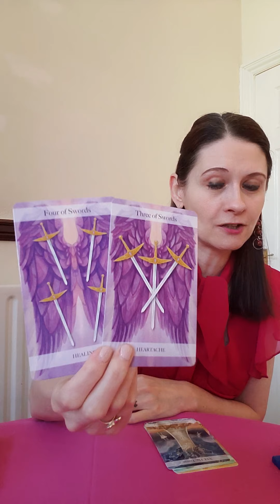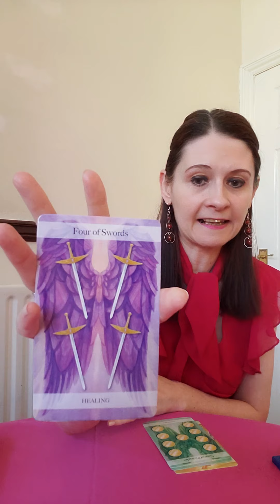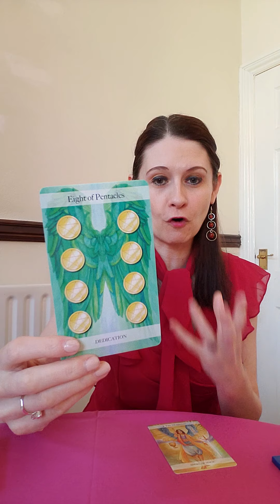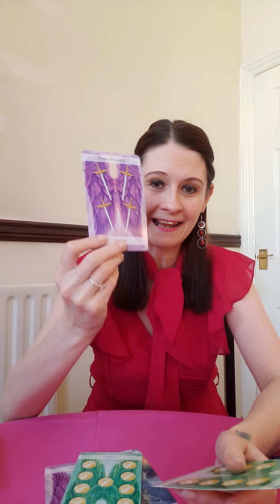Aries - Thursday 16 April 2020 🔥 A Blip In The Matrix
Deck Used Today :
💛 Angel Tarot by Jayne Wallace